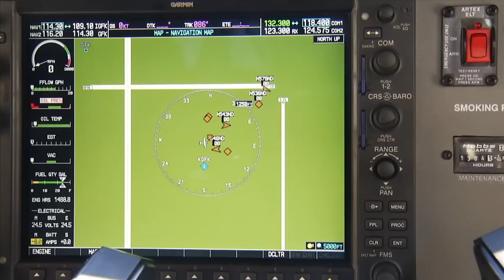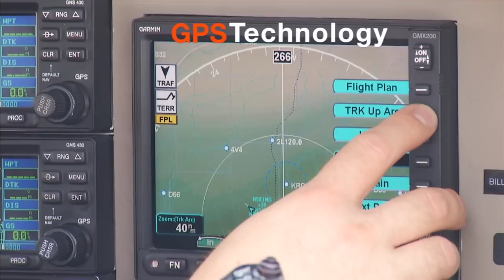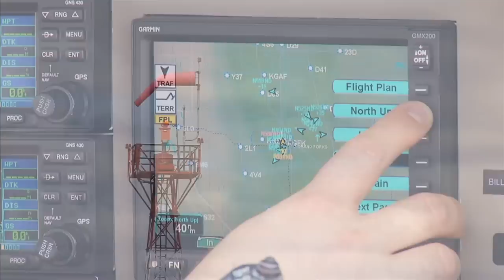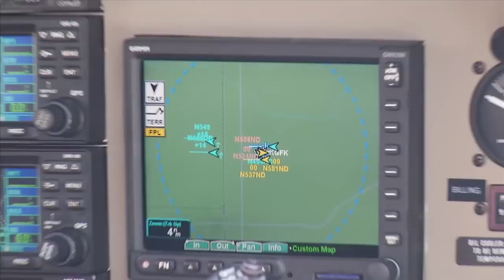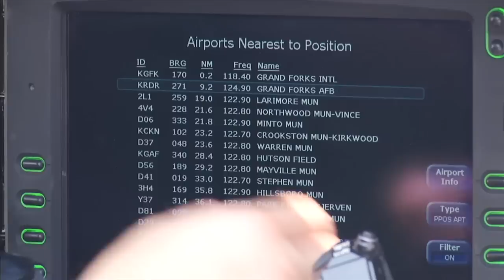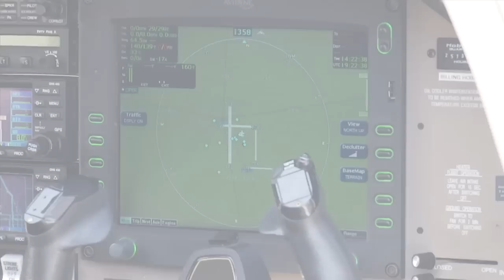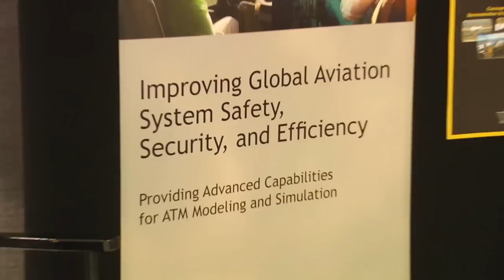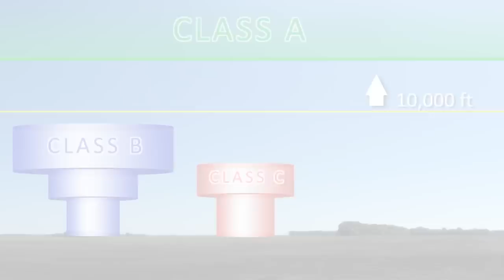The ADS B Advantage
From LDCAP and UND Aerospace Network...check out the latest on ADS-B research from the Limited Deployment Cooperative Airspace Project. North Dakota pilots now have the opportunity to participate in this cutting edge project.